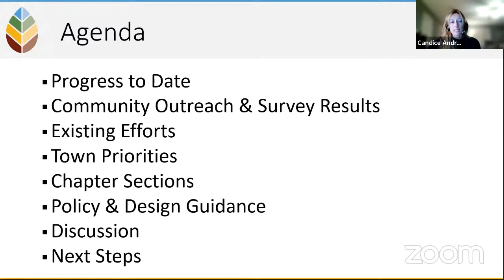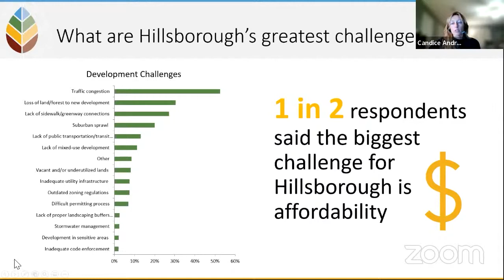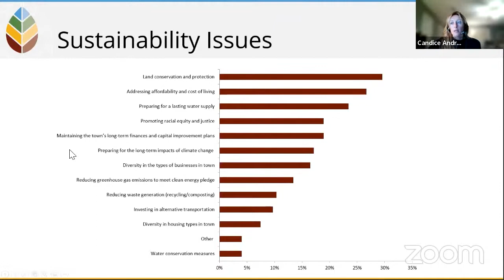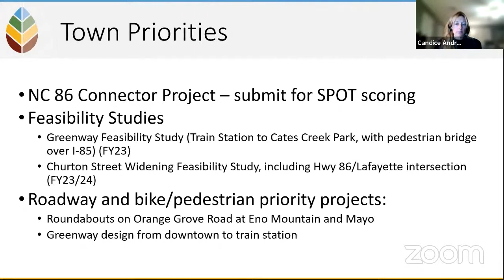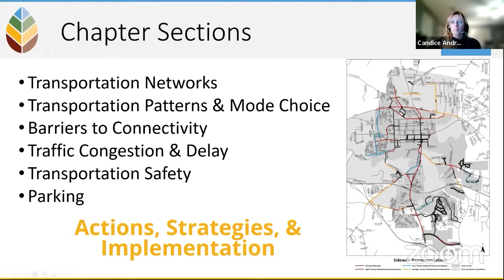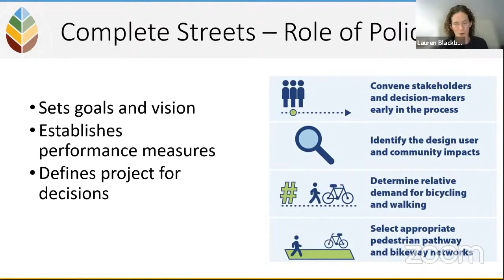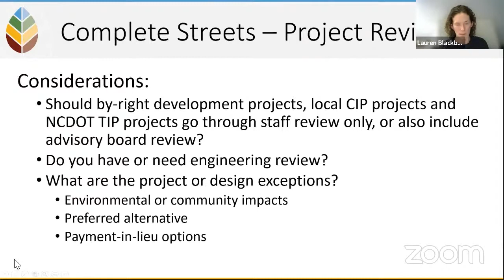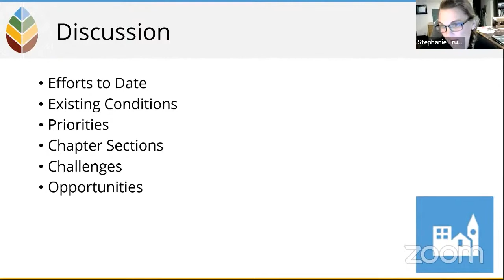Comprehensive Sustainability Plan Presentation and Connectivity Updates January 2022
This is an excerpt from the Jan. 18, 2022, Parks and Recreation Board meeting.